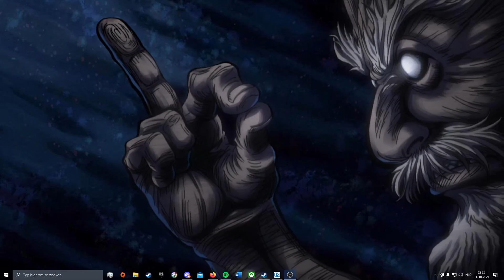Hunter X Hunter Netero's final checkmate Wallpaper Engine preview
It aint much but its honest work.
You can find my work on my profile here is the
(my name is DivineDarxness)